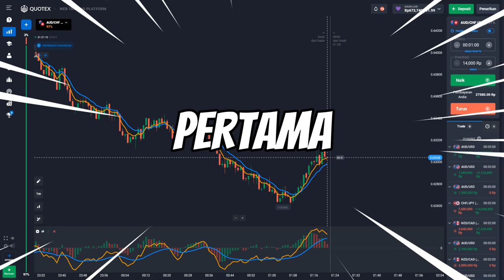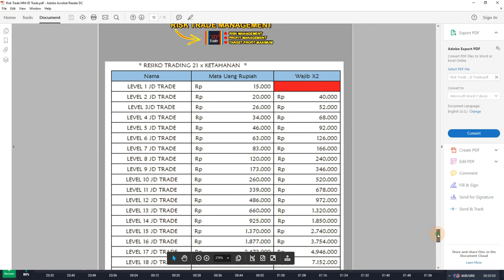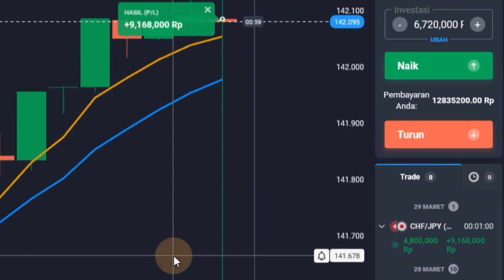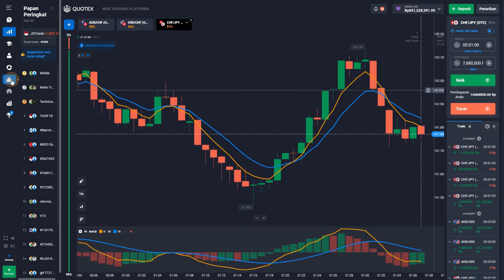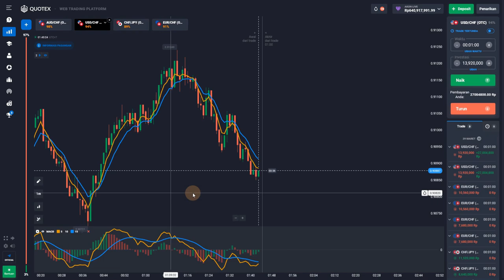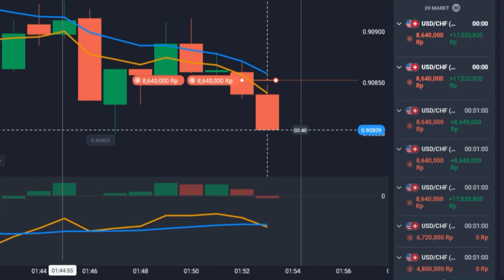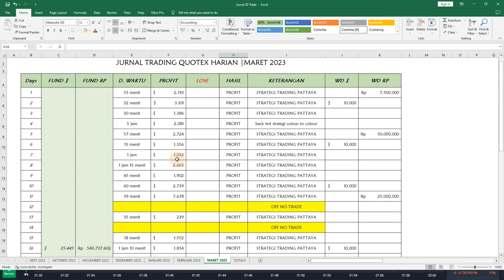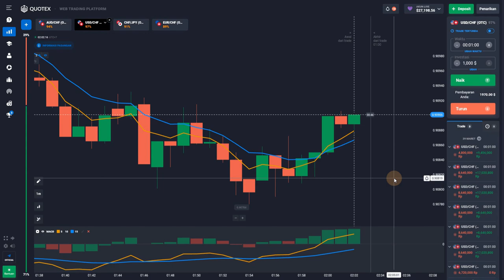PENTING‼️CARA TRADER BISA BERHASIL DI TRADING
Strategi dan Signal indikator yang saya pakai, bisa juga di pakai oleh trader pemula sekalipun. Silahkan teman-teman nonton videonya sampai selesai yaa(^_^)
Terimakasih

~Salam Sukses~

🔥Warning(Disclamer) :
🔅Video ini hanya untuk tontonan dan hiburan saja, tidak untuk diikuti, hanya untuk pembelajaran pribadi saya.